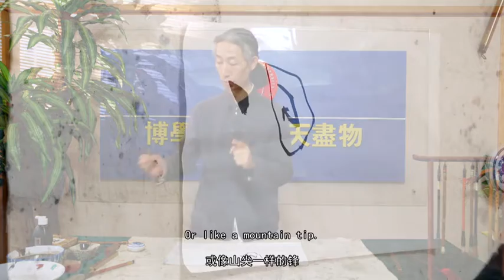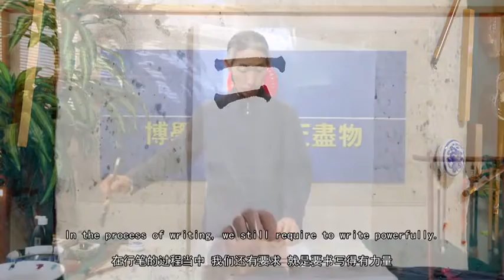Chinese Painting and Calligraphy Class 中国书画小课堂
► Full Playlists “Appreciate Ice & Snow Culture, Immersed in Charm of Chinese"